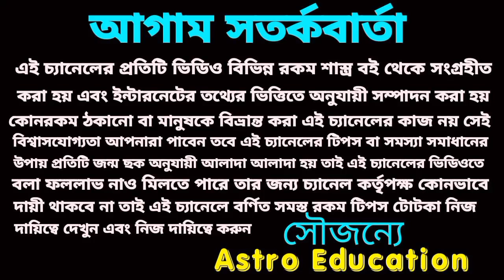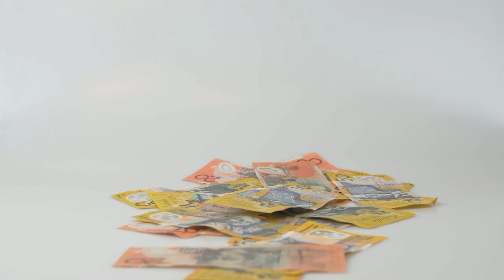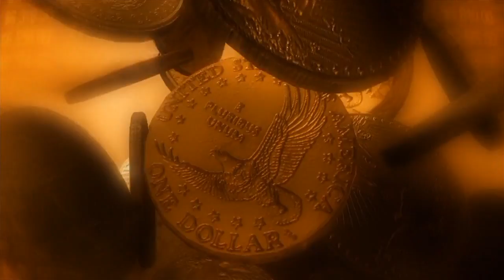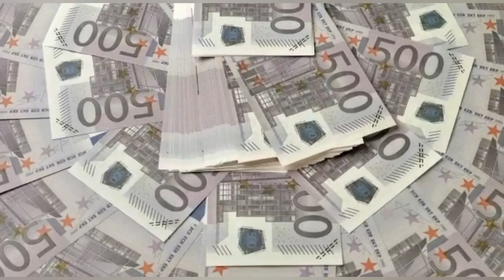এই পাঁচটি রাশি সোনার চাঁদ পাবে! দুর্গা অষ্টমীতে!